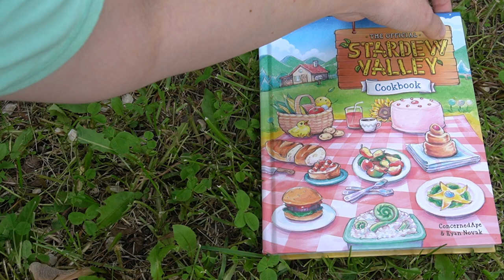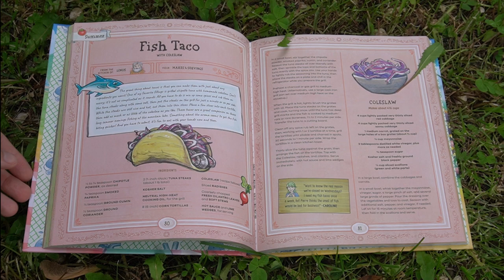STARDEW VALLEY COOKBOOK~ FISH TACOS, GINGER ALE, PEACH SALSA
(sticker club and behind-the-scenes content)